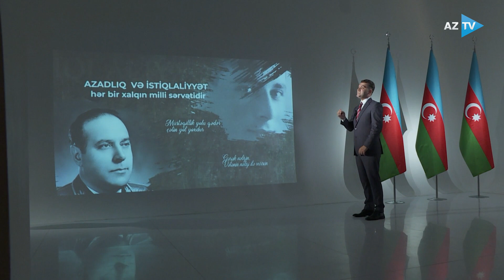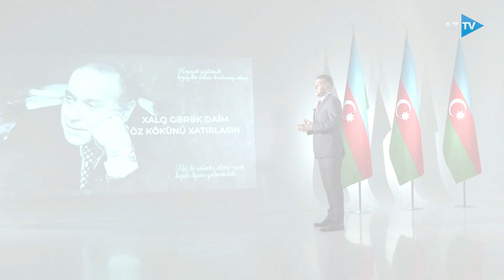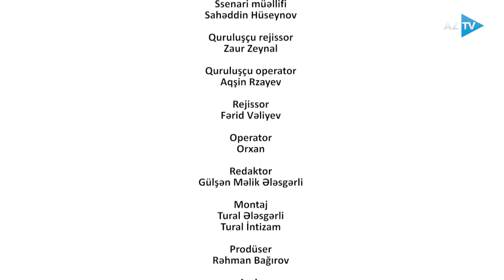Heydər Əliyev və Azərbaycan teleradiosunun inkişafı I XALQIN ADAMI - 06.11.2023